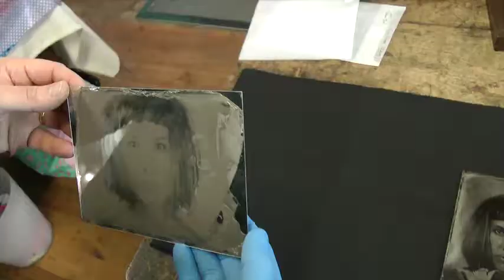Rikard Osterlund and wet plate photography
This is a short video that I produced as part of my online feature assignment about Rikard Osterlund who does wet plate photography, a type of photography that was used in the Victorian era.